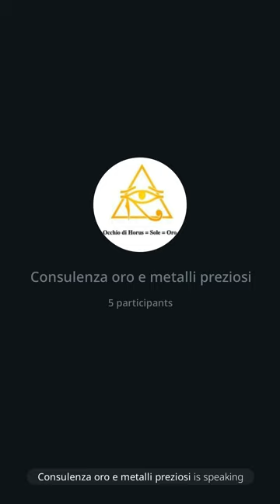236 | Consulenza oro: Convegno di Lucca e molto altro, 14/9/24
Dr. Max 😎 🙏
• Sito: amenteaperta.net
• Destinazione Tanzania:
• Consulenza oro e metalli preziosi:
• Fuga dal Pentolone: Lunedì alle 21.
• La Rana Libera: Lunedì alle 21.